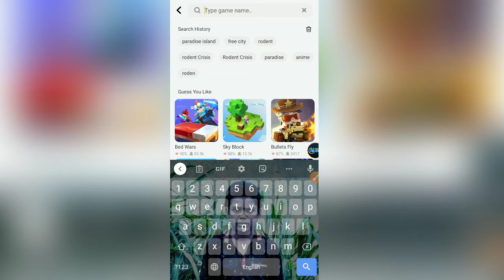Blockman go adventure Anime Fighting Simulator || #1 how to play egg🥚2.19.2